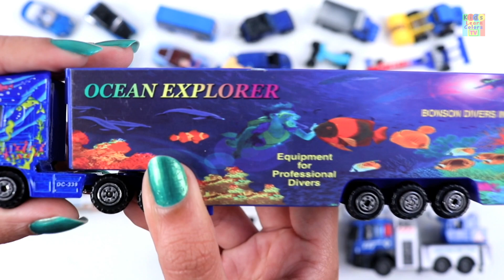Learn the Colors Blue with Toys for Kids + More Fun Videos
Kids Learn Colors TV is home to the best and fun DIY, unboxing & toy reviewing videos, they will enjoy their playtime by watching educational content featuring vehicles, Lego, farm vehicles, cars, firetrucks, police cars, construction sets & many more.
Parents will realise that Kids Learn Colors TV is the ideal destination to not only acquire knowledge & thinking skills but also develop their child’s imagination & creativity.